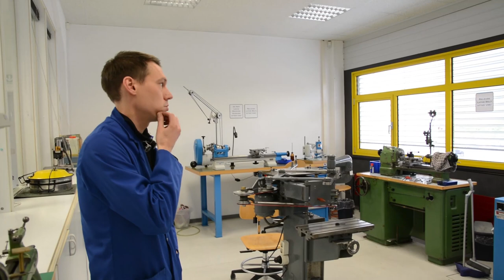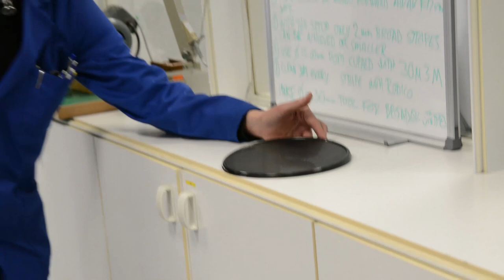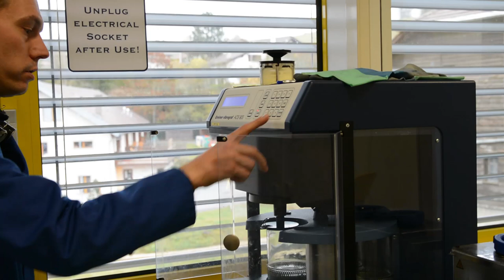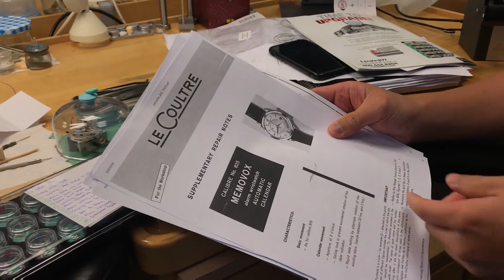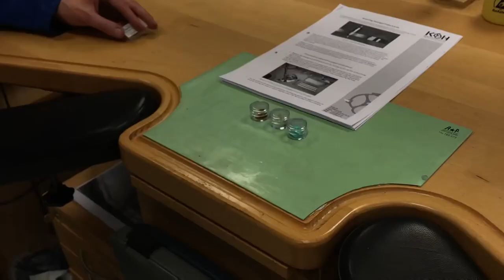KHWCC | Interview with the director of an independent Swiss watchmaking school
Table of contents in the description 📜

KHWCC Is an independent international watchmaking school in Le Locle, Switzerland. Led by Henrik Korpela, contrary to most other watchmaking schools in Switzerland, they teach in English rather than French or German.

Early this November, I asked KHWCC if they would agree to a spontaneous interview and Henrik Korpela, who is the director, main instructor and a watchmaking teacher of 14 years, was kind enough to agree. Henrik is fun to hang out with, but most importantly: very instructive and passionate about teaching. Two of his students have even gone off to teach in WOSTEP.
Join us, while we discuss the school, the studies and get down to the fundamentals of watchmaking.

You might also discover some valuable watchmaking know-how and little nitty-gritty details that you'd never had heard of otherwise.

We discuss subjects like Henrik's career, watchmaking tools, custom watch parts,  how Geneva stripes are made and many more.
1:01 Introduction of Henrik and his story
8:40 Working under pressure
11:15 The most difficult skills to master in watchmaking
15:26 How are the studies structured for the students of KHWCC
20:34 Introduction to the machine room
24:27 How Geneva stripes are made
25:58 Feeling VS visual cues while operating machines
32:44 The difference between Formula 1 car engine VS mass-produced Toyota car engine
34:33 Swedish watchmaker GOS featuring Damascus steel
37:31 Introducing the students
38:58 ChunJen introducing his current project: Jaeger-leCoultre Memovox restoration
42:40 CJ introduces his special custom design click spring system designed by Henrik
44:38 About the Geneva seal - the hallmark of quality certification in watchmaking
46:43 Yoke making exercise
48:50 Pallet jewel repair exercise
49:45 Secret black-polishing sauce
51:31 Future plans of KHWCC students after their studies
57:10 Final thanks
58:08 Outro